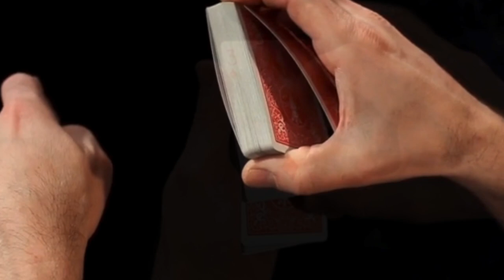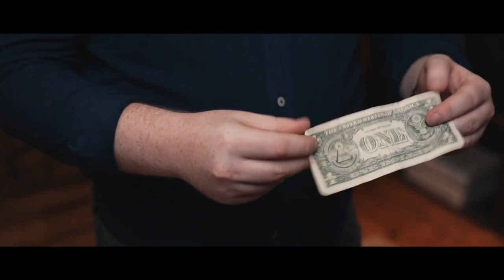Switch One by Christian Grace Review